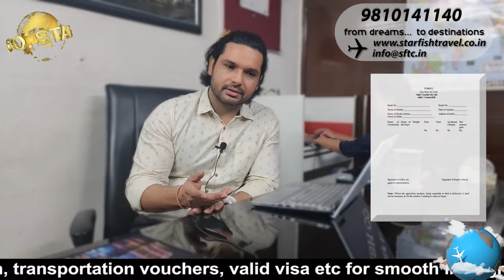How to make a good Visa file || Visa approval || in Hindi - हिंदी में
This video explains in depth analysis of preparing a visa application for all relevant countries where citizen of India face difficulties in obtaining a visa approval. Watch till END to know all the details in simple language.

Call for Worldwide Visa/Travel: 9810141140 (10 am - 6 pm, Weekdays or SMS "Call Me")

& many more...

Starfish Team
Starfish Travel Co.
IATA, ISO, ASTA (Reg with Govt of India)
New Delhi (India) |  Lisbon (Portugal)

[Important Note: Information provided in the video is subject to change without prior notice and  also  in case of change in any visa/immigration/Government policy, ALWAYS  cross-check before booking/travelling]